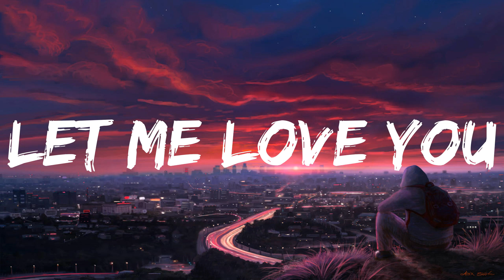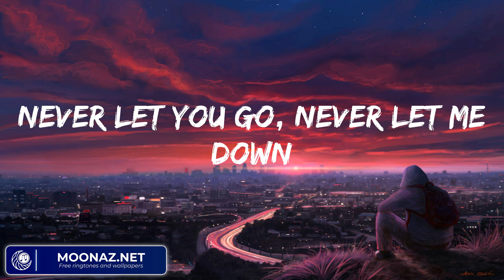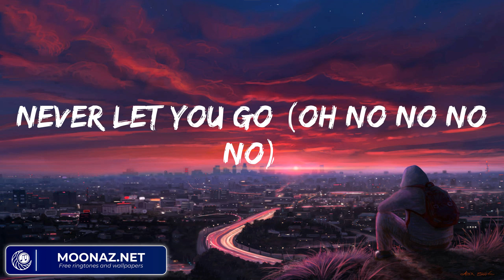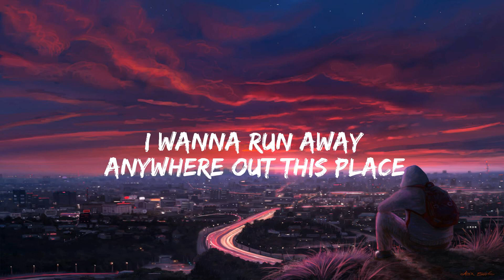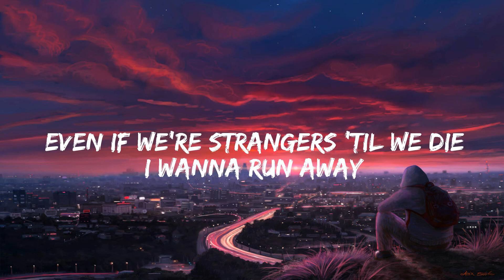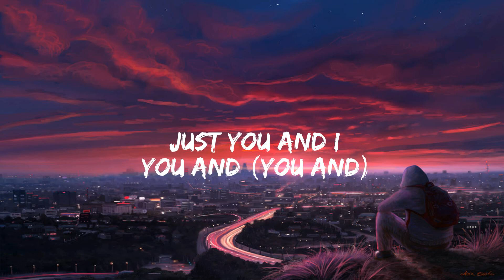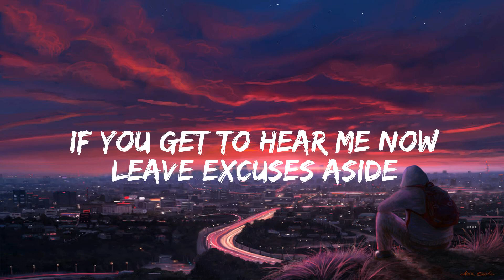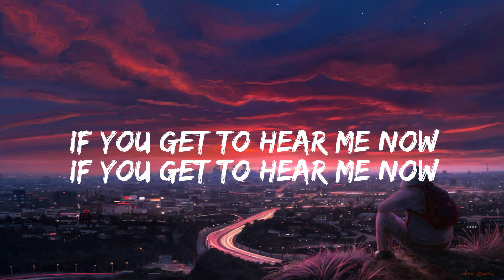DJ Snake Let Me Love You Lyrics (Mix) Galantis Runaway (U & I)...